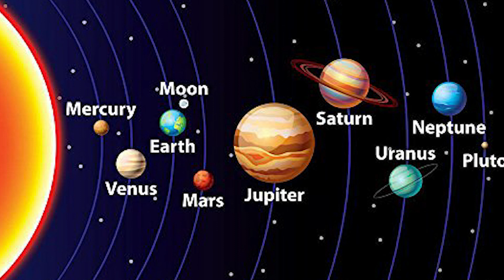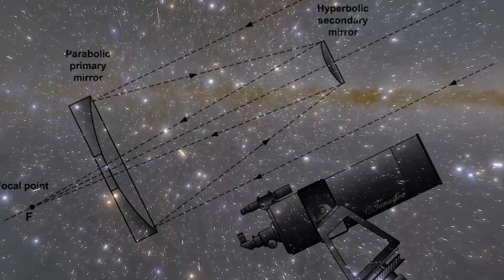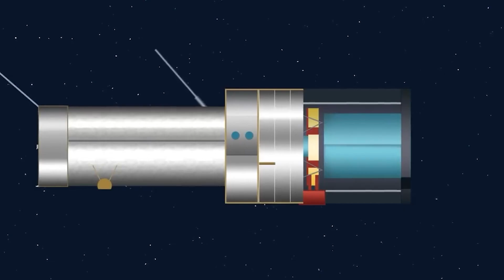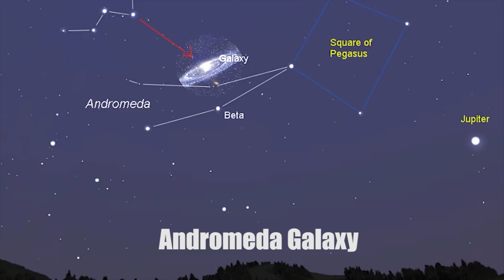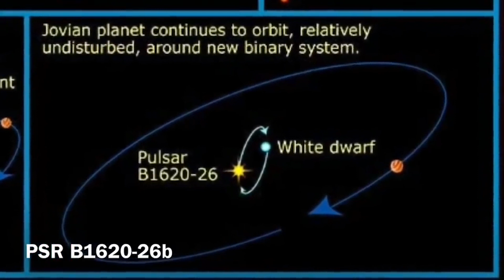Mysterious discoveries of Hubble Space Telescope | हबल स्पेस टेलीस्कोप की खोज |अंतरिक्ष YATRA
अंतरिक्ष YATRA
हबल स्पेस टेलीस्कोप की खोज/Mysterious discoveries of Hubble Space Telescope | अंतरिक्ष YATRA| Antriksh Yatra
दोस्तों आज के वीडियो में हम जानेंगे कि कैसे पृथ्वी की आंख कहीं जाने वाला द हबल टेलीस्कोप कैसे काम करता है और साथ ही साथ हबल टेलीस्कोप से हुई विशालकाय खोज के बारे में भी हम जानकारी लेंगे।

और यह भी जानेंगे कि दूर से दूर स्थित संरचनाओं को कैसे हबल टेलीस्कोप अपने कैमरे में कैद करता है और हमें एक साफ तस्वीर दिखाता है उन संरचनाओं की जो कि हम से करोड़ों प्रकाश वर्ष दूर स्थित है।

इस वीडियो को पूरा जरूर देखिएगा ।

अगर आपका कोई सुझाव हो तो हमें इसके बारे में Comment Box में जरूर बताएं ।

धरती से पृथ्वी तक जाने के लिए हमें किन किन परतों को पार करना पड़ता है। क्या होता है जब हम अंतरिक्ष की तरफ चलते हैं।

Voice,Written, and Edited by

Team अंतरिक्ष YATRA